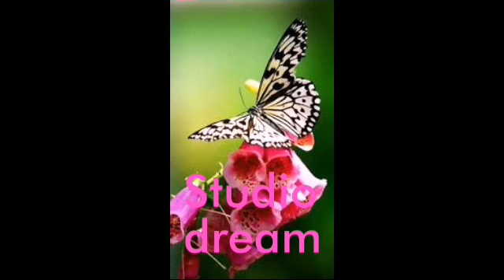New Mising song De'nggon popi'r/ Singer:-Khagesh doley/music:-poresh panging/Ryric:-Poresh/Khagesh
De'nggon popi'r
Mising song
Singer:--Khagesh Doley
 Lyrics:--Khagesh Doley/Poresh